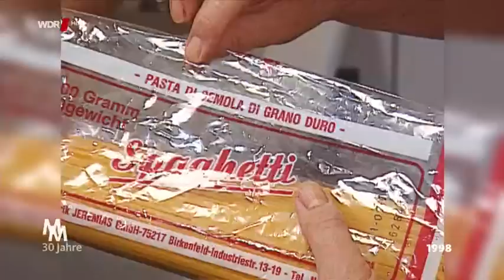Kochen mit Martina und Moritz Das Beste aus 30 Jahren:Italienisches Spaghetti-Fest